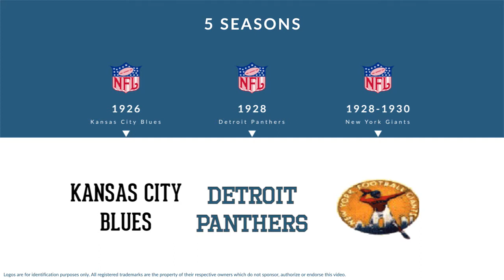Joe Wostoupal: Football Center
Joe Wostoupal was a professional football center who played for 5 seasons from 1926 to 1930.

In college, Wostoupal played for the Nebraska Cornhuskers in Lincoln Nebraska.

Professionally, Wostoupal played for the Kansas City Blues, the Detroit Panthers, and the New York Giants.